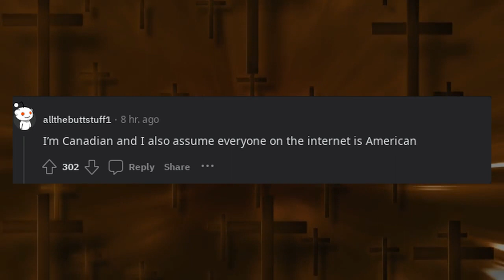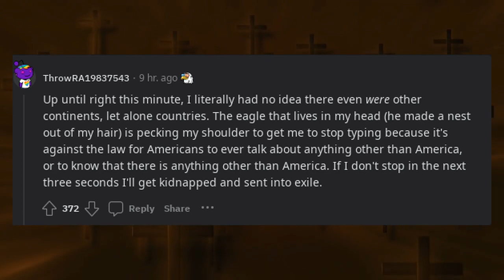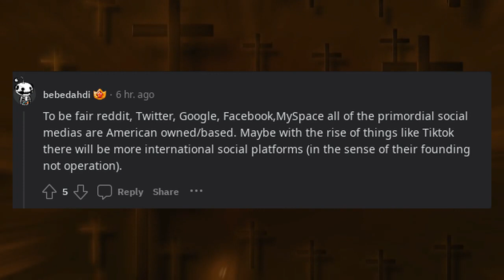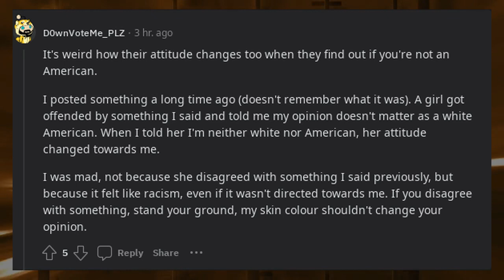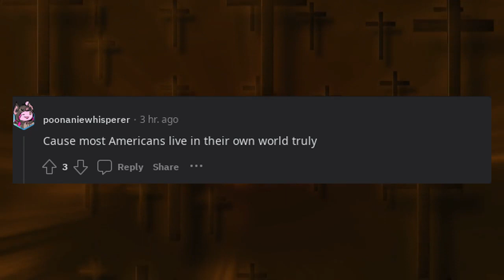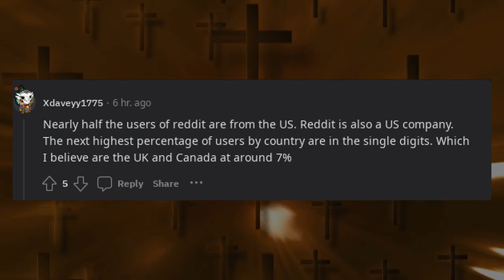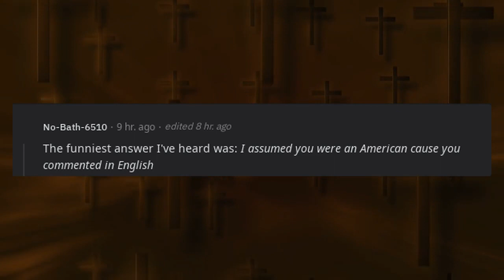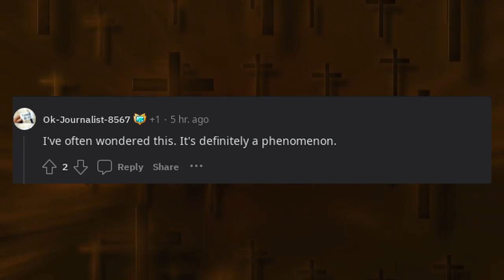Why do so many Americans assume everybody else on the Internet is also American?